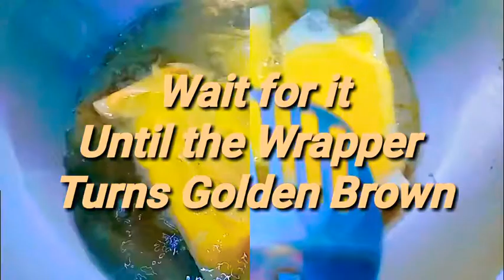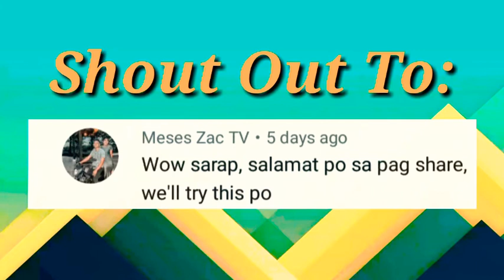How to Make KALABASA( PUMPKIN )TURON |Paano Gumawa ng Mura at Masarap na KALABASA TURON (Easy Steps)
Hello! Another Sharing of Recipes and ideas❤️👋
from: Inay's Simple Recipe

 KALABASA ( PUMPKIN ) TURON RECIPE
 HOME MADE

Ingredients:

- 3 Table spoons of Condensed Milk
- 1 Table spoons of Vanilla Essence
- 3 Table spoons of Powdered Milk
- PUMPKIN ( KALABASA )

Here in our Channel, We Share Variety
of Vedeos of Foods, Ingredients and Recipes, Where you can also do at the Comfort of your Home.

We Created this Channel to Share Ideas and Positivity to all of our Viewers.

For More Vedeos
Inay's Simple Recipe: